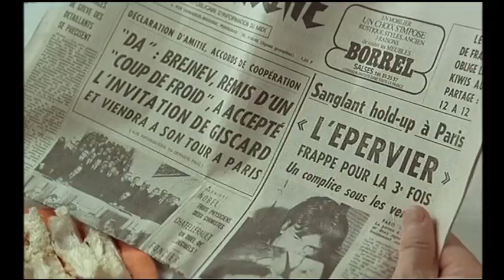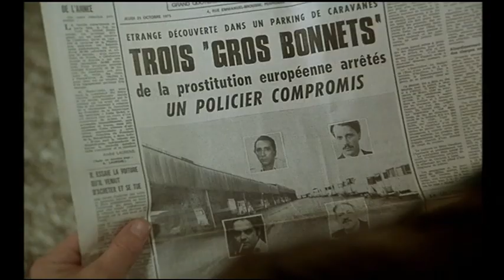L'alpagueur Replique Culte Scene Culte - Jean Paul Belmondo - Bruno Cremer - Scènes Culte Partie 1/2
🎬 Autour du Film 🎬

Le thème de L'Alpagueur est entendu dans le film Hobo with a Shotgun.
Comme pour L'Héritier, le réalisateur-scénariste a puisé dans un fait-divers pour construire le scénario, notamment le réseau d'évasion dans la prison, qui est inspiré d'une histoire similaire trois ans auparavant à la prison de Fleury-Mérogis.
Labro multiplie les clins d’œil, notamment à Guet-apens de Sam Peckinpah. Le tournage s'est déroulé dans les studios de Boulogne-Billancourt pour la scène de l'avion.
Une partie du film est tournée en octobre 1975 dans les Pyrénées-Orientales à Salses, à Perpignan et au Barcarès, ainsi qu'à La Palme dans l'Aude.
À noter que L'Épervier braque une banque nommée Banque Cordell, référence qui est un renvoi au groupe Cordell S.A. que dirige Jean-Paul Belmondo dans L'Héritier (1973) également réalisé par Philippe Labro.

📽 Réalisateur 📽

Philippe Labro, né le 27 août 1936 à Montauban, est un journaliste, écrivain, réalisateur, homme de médias et parolier français.
Il a occupé plusieurs postes de direction à la radio RTL et lancé la chaine de télévision Direct 8 avec Vincent Bolloré.
Il est l'auteur de plus d'une vingtaine d'ouvrages.
Cinéphile, il approche le milieu du cinéma.
Ami très proche de Jean-Pierre Melville (il participera au documentaire sur celui-ci intitulé Sous le nom de Melville, et sera présent à ses côtés au moment où Melville est terrassé par un malaise fatal), il se lance dans la réalisation de films influencés par le cinéma américain.
Le cinéma reste pour lui une activité seconde, quoi qu'importante.
Il apparaît, jouant son propre personnage, dans les dernières scènes du film de Jean-Luc Godard, Made in USA et réalise son premier court métrage Deux D : Marie Dubois et Françoise Dorléac en 1966. Il tourne son premier long métrage Tout peut arriver en 1969.

★ Acteur - Actrice ★

Jean-Paul Belmondo : " alias Roger Pilar " dit l'Alpagueur
Bruno Cremer : Gilbert dit l'Épervier
Jean Négroni : Spitzer
Patrick Fierry : Costa Valdes
Jean-Pierre Jorris : Salicetti
Victor Garrivier : l'inspecteur Doumecq
Claude Brosset : Granier
Marcel Imhoff : le directeur de cabinet
Francis Huger : le commissaire Gavarni
Jean-Luc Boutté : l'homme de main qui siffle
Jack Jourdan : l'homme de main en costume
Jacques Dhery : le directeur de la prison
Mitia Lanzmann : le jeune motard
Maurice Auzel : le routier Gros Bras
Claude Guerry : le routier Marcel
Max Doria : le bijoutier
Roger Benamou : le mafioso aux lunettes noires
Henri Viscogliosi : le second mafioso
Jacques Destoop : le troisième mafioso
Marc Lamole : l'homme de main trouillard
Dave Larsen : l'homme de main attaché
René Chateau : l'associé de Spitzer (non crédité)
Jean-Claude Magret : l'employé de banque
François Germain : un gardien de prison
Charly Koubesserian : le prisonnier empoisonné
Claude Carliez : le touriste anglais
Michel Berreur : un homme de main
Antoine Baud : un infirmier de la prison
Daniel Breton : 2ème infirmier de prison